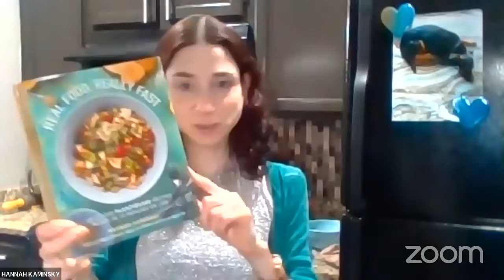Chocolate Cherry Truffle Recipe with Hannah Kaminsky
Hannah Kaminsky is the author and photographer of six vegan cookbooks with a seventh on the way for 2021. Dessert is the first course for this voracious lover, as five of the majority of this titles are focused on very sweet subjects. Sweet Vegan Treats is the latest release, offering a wide range of both healthy and more decadent morsels, spanning from breakfast to midnight snacks.

Hannah has been sharing recipes, reviews, and stories on BitterSweetBlog.com for over 14 years, but has been in the kitchen since birth.
Instagram and Twitter is @BitterSweet__ (TWO UNDERSCORES!)

Cherry Chocolate Truffles

Cherries and chocolate, supposed aphrodisiacs and staples in candy boxes the world over, must necessarily be sinfully indulgent, right? Far from it, these ambrosial bites require only four spare ingredients and no added sugar to taste positively decadent. Few desserts honestly qualify as “health food,” but this one can be justified as a good source of antioxidants thanks to those two superfoods, right? Go ahead, enjoy these unexpectedly wholesome truffles with a clear conscience!

Cherry Center:

1½ cups dried cherries

½ cup Dutch process cocoa powder

Chocolate Coating:

4 ounces dark chocolate, chopped, or ⅔ cup semi-sweet chocolate chips

1–3 tablespoons plain non-dairy milk

Purée the cherries in your food processor until they become a smooth paste, pausing to scrape down the sides of the container as needed. Add in the cocoa powder and process again. Continue blending and soon enough the whole mixture should come together into a firm ball. Move this dough to a storage container on the counter and allow the flavors to develop overnight. You can continue working with the dough, if you are in a hurry, but I highly suggest you give it time to rest.

To make the truffles, scoop a small amount of dough and roll it into a ball in the palm of your hands. The size of each ball will dictate the final size of each truffle. I would suggest about 1 tablespoon of dough for the core, but you may choose to go larger or smaller. Repeat this process until the entire fruit base is used up.

Once you have the cherry centers ready to go, place the chocolate in a small, microwave-safe bowl. Melt the chocolate in the microwave in 30-second intervals, just until it stirs together smoothly with no lumps. Stir in the non-dairy milk to your desired consistency. More non-dairy milk will result in a higher ratio of center to coating and the coating will be softer, while less will give you a thicker chocolate shell that solidifies more.

Set a piece of parchment paper on a baking sheet in your workspace. Drop one cherry center into the chocolate at a time, rolling it around to completely coat. Once fully coated, drop each truffle onto the parchment. Let sit at room temperature and let dry for at least two hours. If you’d rather not wait, you can stash the truffles in your refrigerator or freezer to speed up the process.

Makes approximately 24 truffles